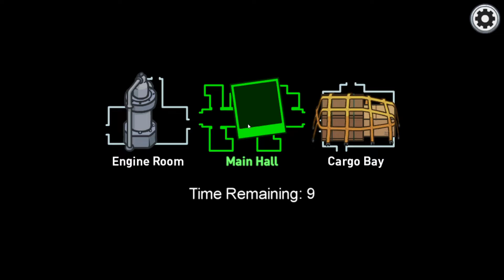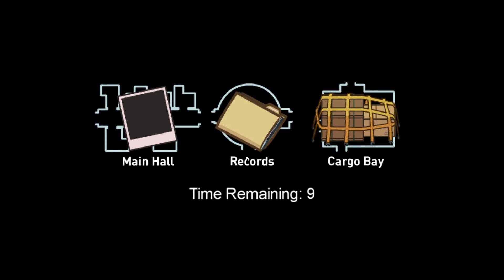Among us New Airship map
Airship came out today